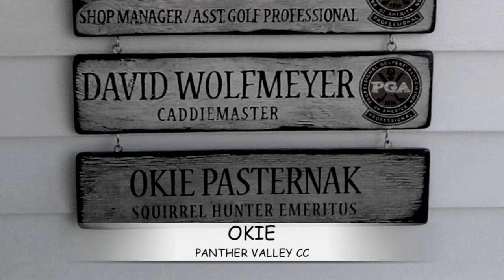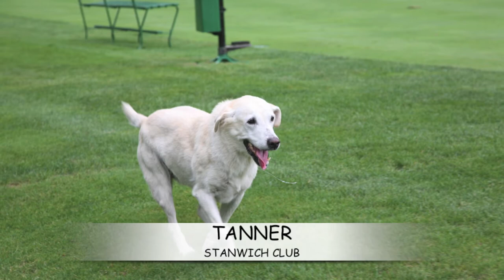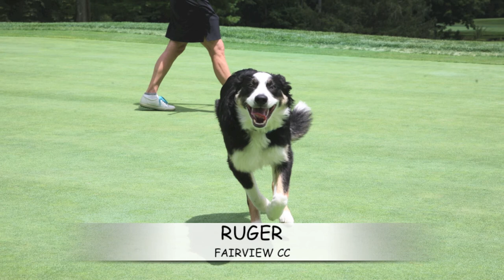The Met Golfer: More Met Area Dogs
You've seen them in the Aug/Sept Met Golfer, now you get to see more of them!